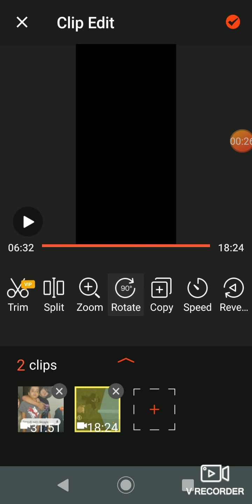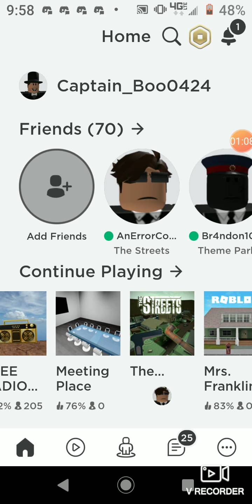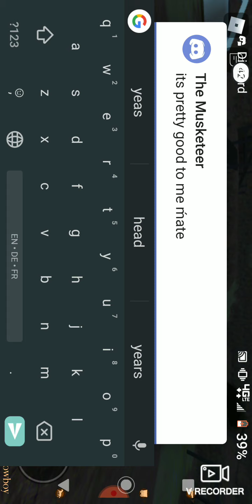Stepsis gets stuck in the washing machine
I don't know I did terrible